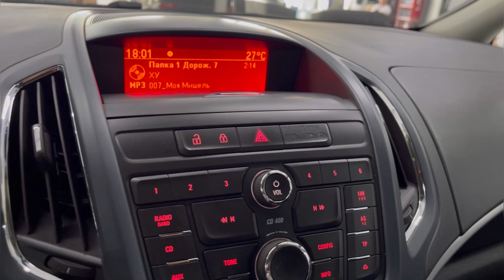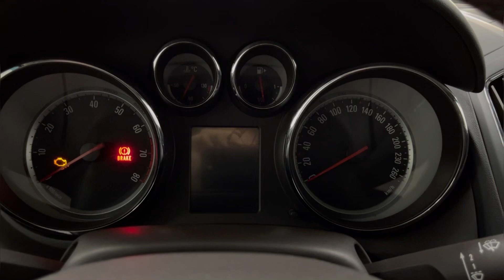Мини обзор. Opel Zafira. 2012.